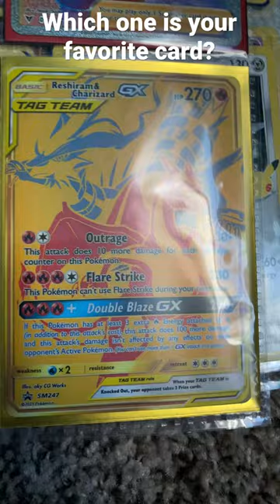Some of my Pokémon cards